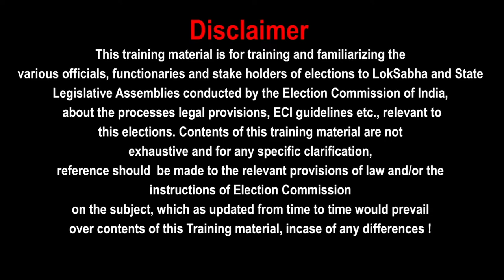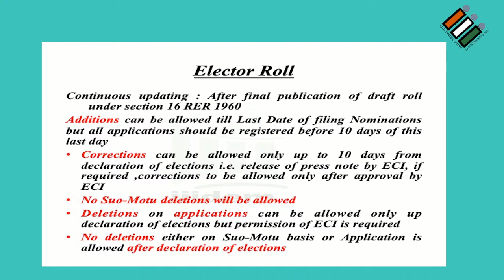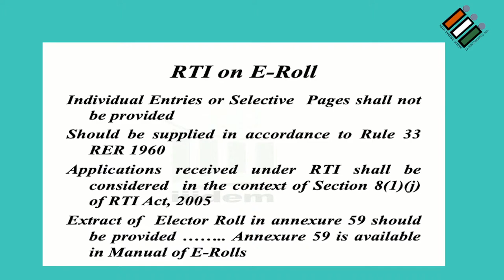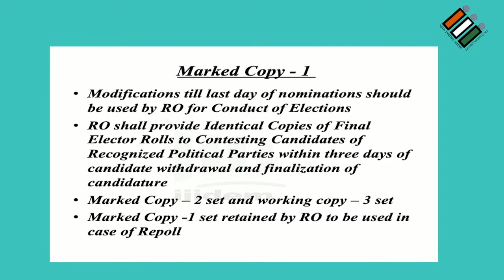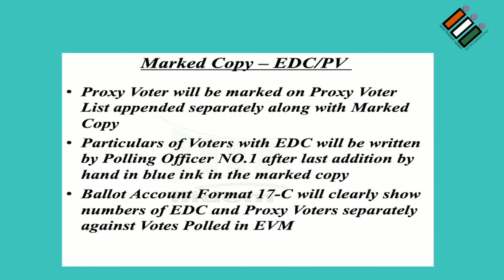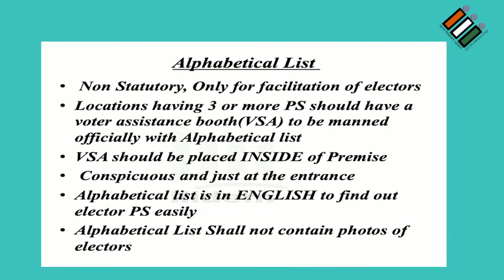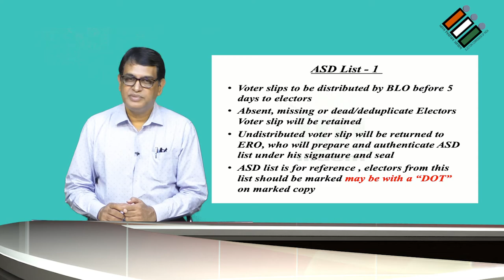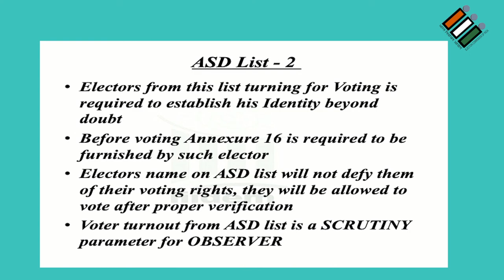Legislative Assembly Bye Election 2020 : Video Lecture on Electoral Roll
This video literature has been developed by the office of Chief Electoral Officer, Chhattisgarh to assist the training program of Officials associated with Election process during Legislative Assembly Bye Election 2020.
This video lecture is based on the power point presentation made by India International Institute of Democracy and Election Management provided by Election Commission of India.

Please note - This video lecture is only for basic understanding of the Electoral Roll during Elections. It is suggested that one should always refer the power point presentation shared